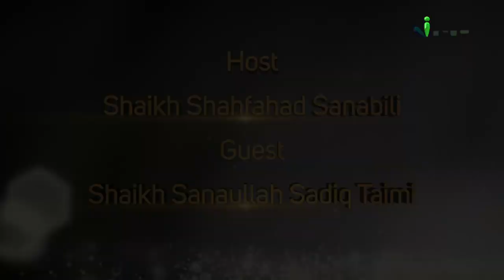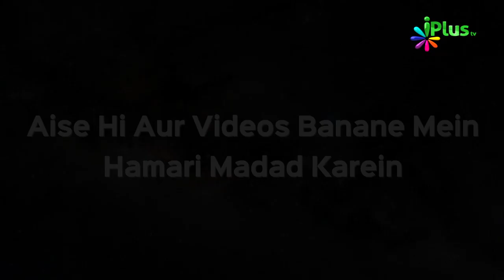Ameer Ki Itaat Se Judi Ahem Aur Zaroori Baatein Part 03 | Guftagu 10 | Shaikh Sanaullah Sadiq Taimi